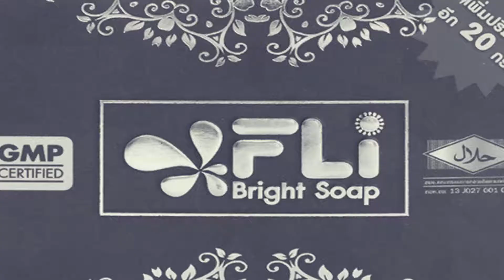EP11 | FLI Bright Soap ສະບູສະໝຸນໄພ ສຸດຍອດ ໃນຕຳນານ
ສະບູສະໝຸນໄພ ສຸດຍອດ ໃນຕຳນານ ຮັບຮອງ ຄວາມຂາວ ໃສ FLI Bright Soap